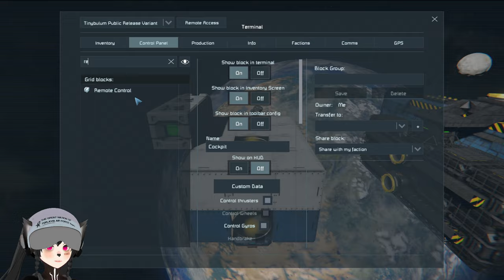This Fixes Ship Autopilot High Fuel Consumption, Space Engineers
A short video on how to make the very convenient feature of ship autopilot not use so much fuel when used in space on Space Engineers by clever utilization of timer blocks in conjunction with the remote control block used for the autopilot